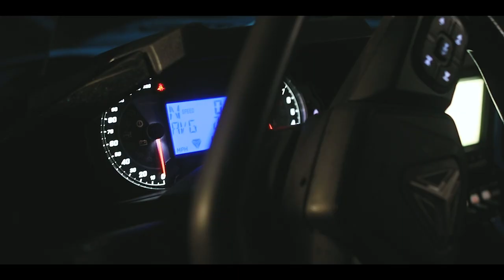Krakk A Mill Ft Flikk - 4PF (Shot by Dutchie Killa Visual)